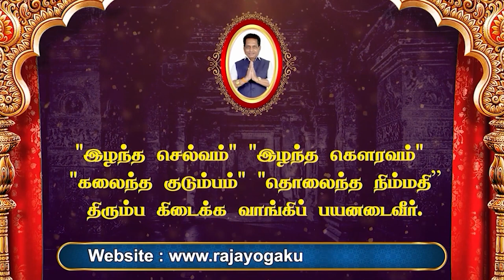குடும்பத்தில் பல உறுப்பினர்களுக்கு ஒரே ராசியாக இருந்தால் எப்படிப் பட்ட பிரச்னைகள் ஏற்படும்?|Dr.K.Ram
ஒரு குடும்பத்தில் ஒரே ராசிக்காரர்கள் பலர் இருக்கலாமா ? | ராஜயோகம் | Dr. K .Ram | ஆன்மிக தகவல்

குடும்பத்தில் பல உறுப்பினர்களுக்கு ஒரே ராசியாக இருந்தால் எப்படிப் பட்ட பிரச்னைகள் ஏற்படும் ? | Rajayogam | Dr. K. Ram | Aanmeega Thagaval

Dr.K.Ram Ph.D(USA),
Rajayogam,

உங்கள் ஆன்மீகம்  மற்றும் வழிபாடுகள் பற்றிய சந்தேகங்களுக்கு பதில் அளிக்க வருகிறார் "ராஜயோகம்" Dr.K. ராம் . கேள்விகளை வீடியோ
முறையில் எடுத்து அனுப்பி பயன் பெருங்கள்

Aanmeega Thagavalgal |ஆன்மிக தகவல் | Aanmega Thagaval |  Rajayogam Aanmeega Thagaval | Anmeega Thagaval Today | aanmeega thagavalgal in tamil |
today rasi palan | indraya rasi palangal | rasi palan today | rasi palan 2022 | daily rasipalan | rasi palan | rasi palan today tamil| Daily Rasi Palan 2022 | Indraya Rasi Palan 2022 |